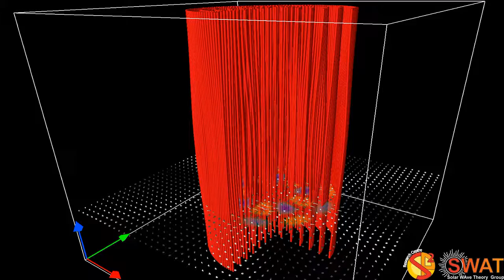Magnetic Flux Tube - Fluting Mode 4 - Fast Branch 3 - Horizontal Cut